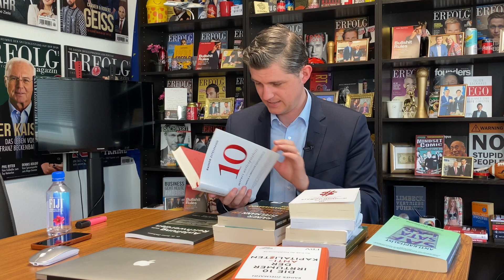Wir haben einen Hit gelandet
Die neue Reality-Serie „Berater - Leben auf der Überholspur“ ist ein Hit geworden. Höchste Platzierungen. Und neue Bücher aus dem Ausland sind eingetroffen, in denen Julien Backhaus zitiert wird.

Julien Backhaus ist Bestsellerautor, Medienunternehmer und Ex-Lobbyist. Mit 24 galt er als jüngster Zeitschriftenverleger in Deutschland und fungiert als Herausgeber diverser Magazine, u.a. das bekannte ERFOLG Magazin. Ihm wurde der Change Award verliehen und er war Man of the Year. Er ist fünffacher Buchautor. Sein aktueller Bestseller heißt "Bullshit Rules"

Zum Buch: